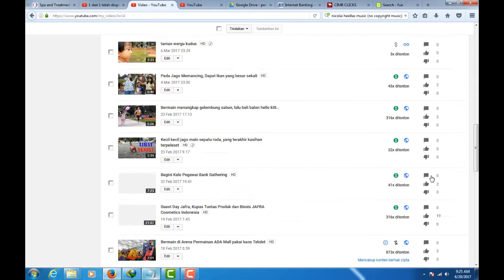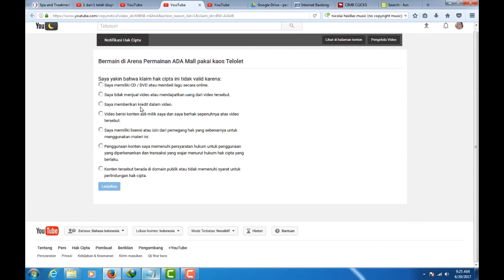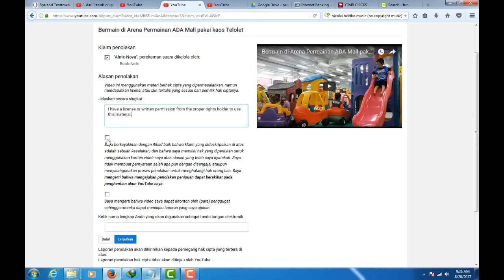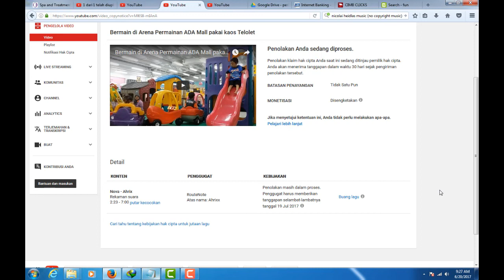Cara Ajukan Banding Klaim Konten Hak Cipta Youtube Music Ahrix Nova